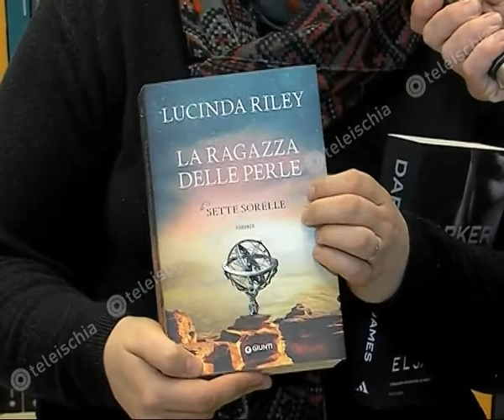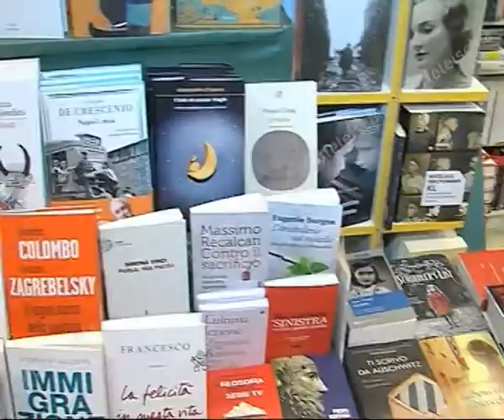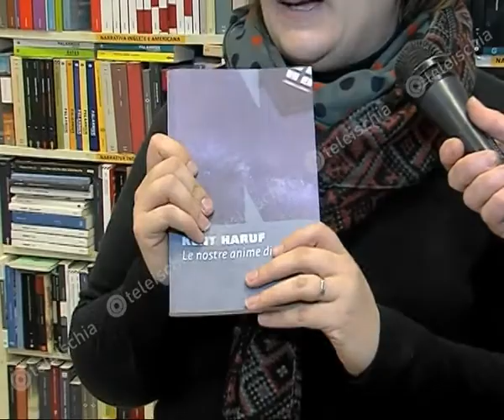Ischia: novità in libreria, tra libri più letti ed opere consigliate